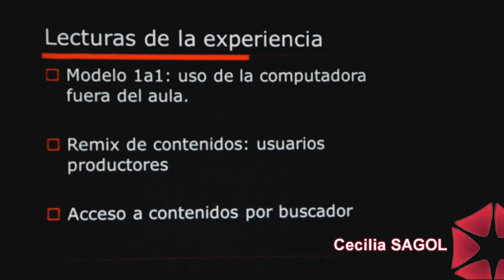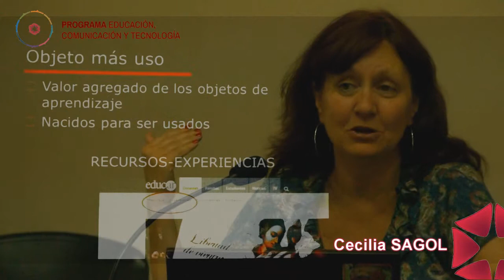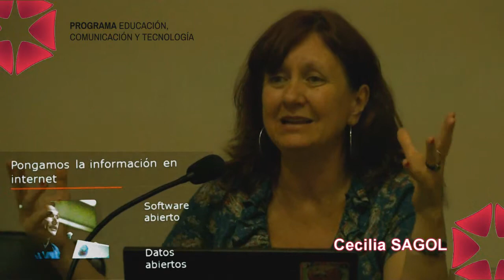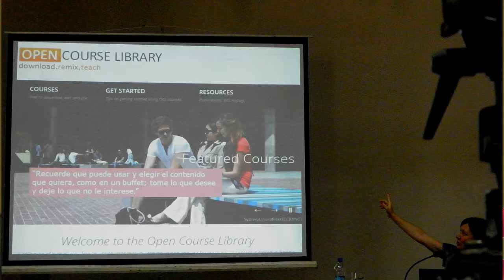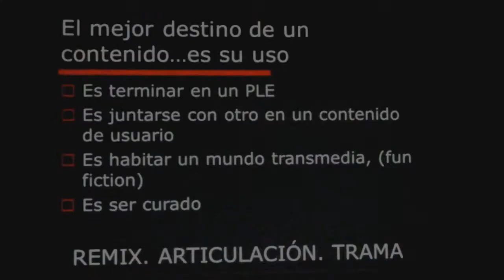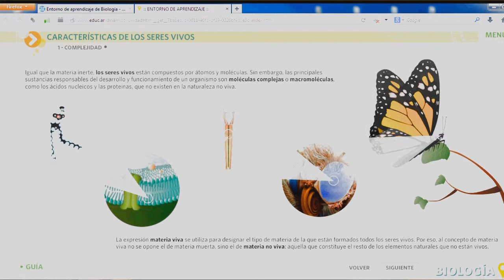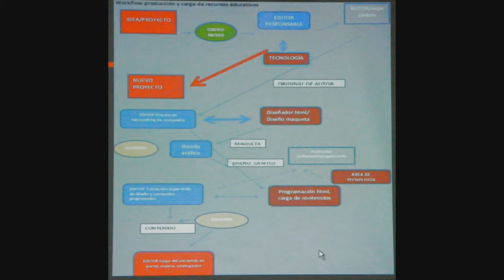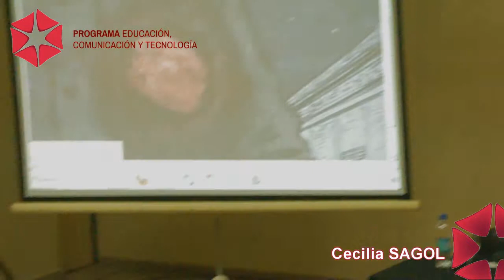Cecilia Sagol | Educación y TIC [2]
Programa Educación, Comunicación y Tecnología.